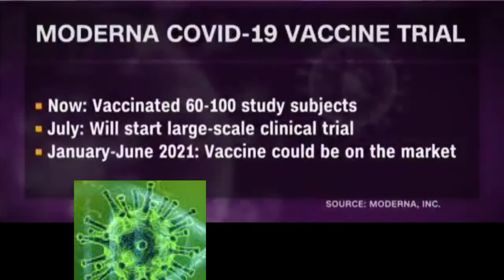Carona vaccine found by moderna. Usa..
The company said a test in 8 healthy volunteers found its experimental vaccine was safe and provoked a strong immune response. It is on an accelerated timetable to begin larger human trials soon.

लोगों में परीक्षण किया जाने वाला पहला कोरोनावायरस वैक्सीन सुरक्षित प्रतीत होता है और संक्रमण के खिलाफ प्रतिरक्षा प्रतिक्रिया को प्रोत्साहित करने में सक्षम होता है, निर्माता, आधुनिक, ने सोमवार को घोषणा की, जो दुनिया को महामारी को रोकने के तरीकों के लिए हताश होने की उम्मीद की झलक पेश करता है।  शुरुआती ख़बरों का वादा करते हुए सोमवार दोपहर को मॉडर्न के स्टॉक में 25 प्रतिशत से अधिक की बढ़ोतरी हुई और छह सप्ताह में वॉल स्ट्रीट को अपने सबसे अच्छे दिन में लाने में मदद की।  फेडरल रिजर्व की कुर्सी जेरोम एच। पॉवेल के बयानों से स्टॉक को भी हटा दिया गया था कि केंद्रीय बैंक अर्थव्यवस्था और बाजारों का समर्थन करना जारी रखेगा।